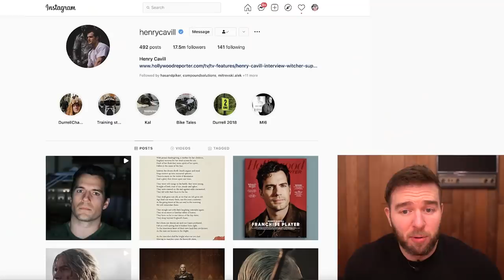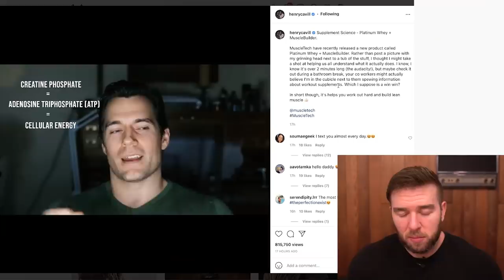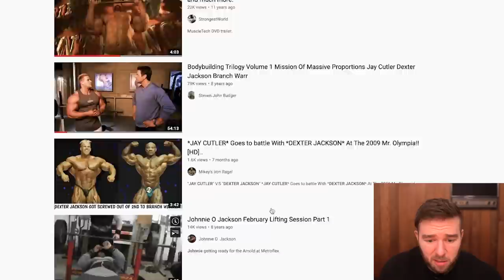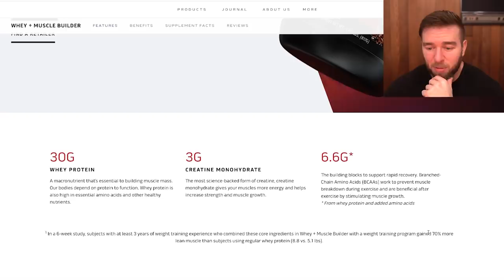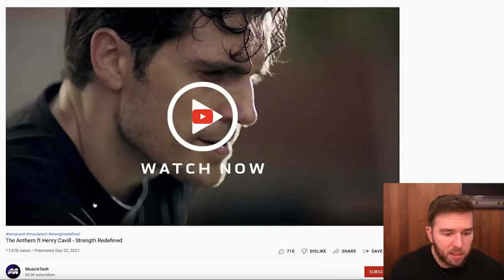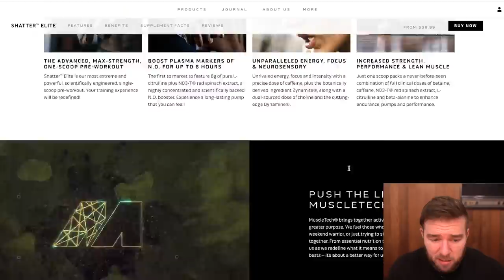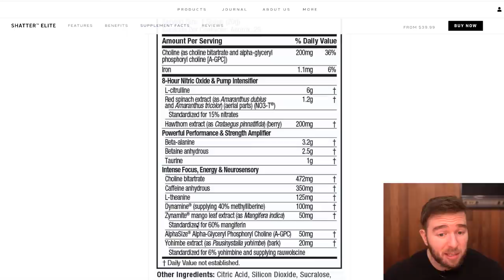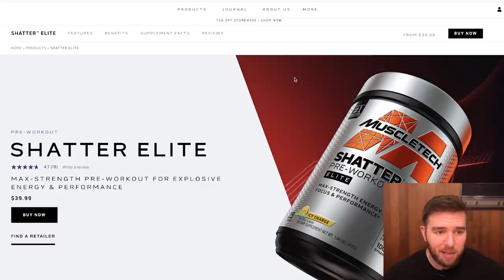Henry Cavill’s Stack Revealed - My Analysis